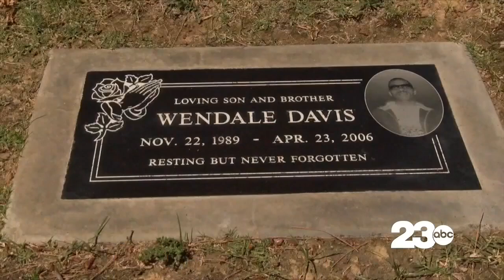Out of Bounds with Kari Osep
23ABC Sports Director Kari Osep brings together Kern County coaches to discuss racial inequality and injustice.